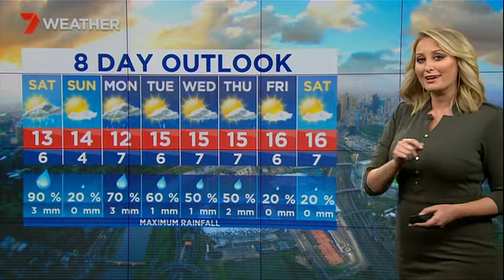Expect another top of 12 tomorrow. Lots of showers, clearing by evening. Early snow at Mt Dandenong.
Jane Bunn 7 News Melbourne 6pm weather from Friday 18 August 2017.